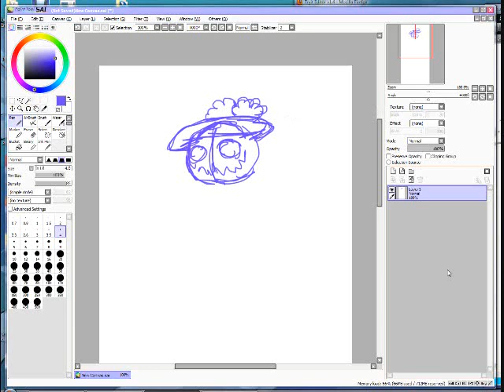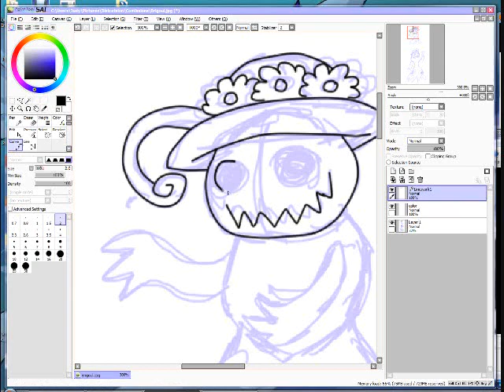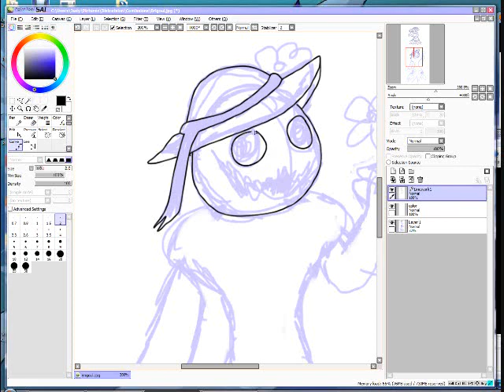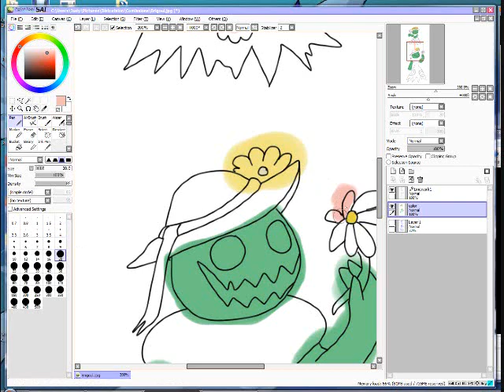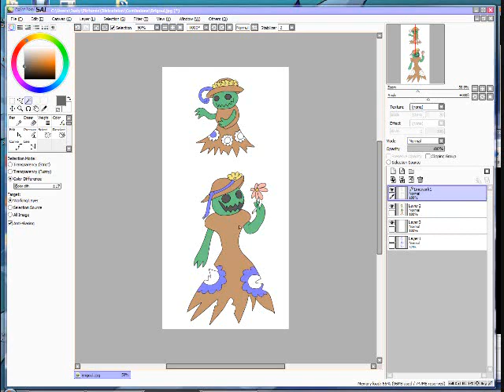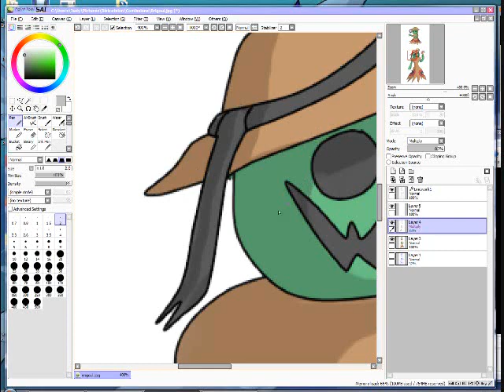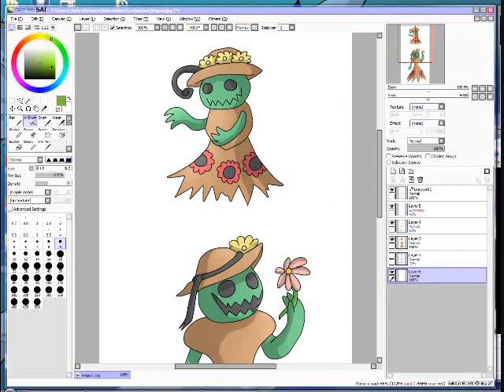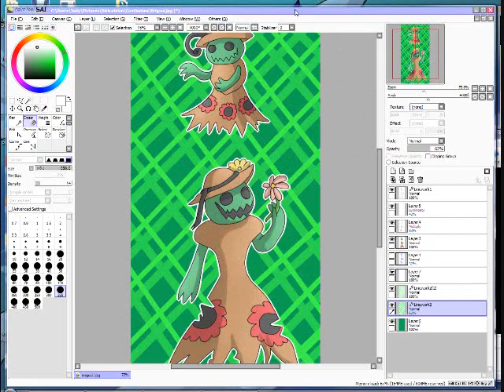Brigoul drawing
These are fakemon (fake pokemon) deisgned by Milmilotic11 on DA

Goulsy - Ghost/Grass
Brigoul - Ghost/Grass

Powerglove - Gotta Catch 'Em All
LennaAlsing - Lugia's song (metal cover)
(Not sure who the artist of this one is) -Lavander Town Massacre (metal over)

Interested in more of my art?